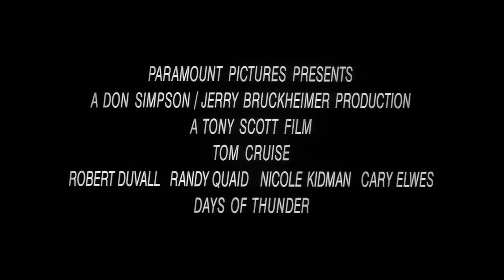Days Of Thunder Trailer (1080p)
I make no claims to publishing rights or copyright ownership.